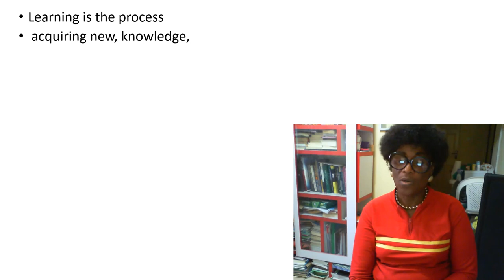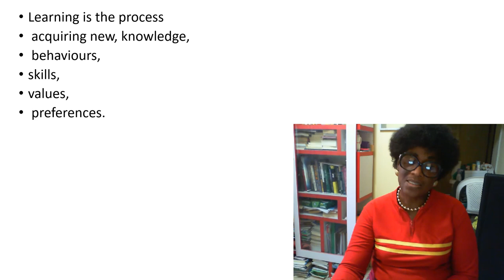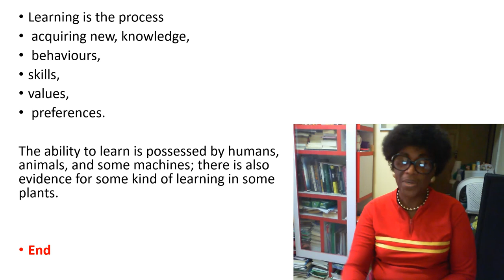Module 7 Unit 2: Learning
Learning is the process of acquiring new, or modifying existing, knowledge, behaviors, skills, values, or preferences. The ability to learn is possessed by humans, animals, and some machines; there is also evidence for some kind of learning in some plants.